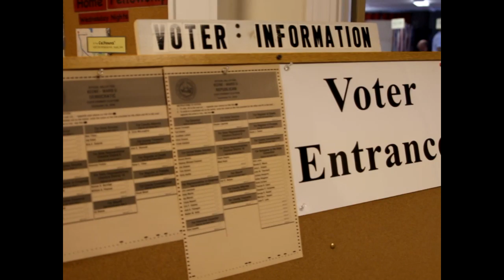Scenes from the 2016 N.H. Primary